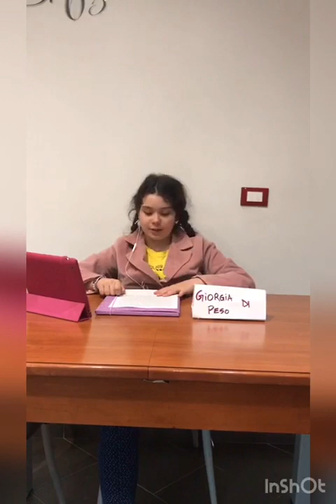IORESTOACASA TG CASANOSTRA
IORESTOACASA TG CASANOSTRA (edizione straordinaria).
In esclusiva su TermoliWild.it vi presentiamo l'edizione straordinaria, di una serie di "Tg" ironici, realizzati dalla famiglia Di Peso.
Protagonisti:
Signor Gerry
Signora Annalisa: inviata speciale
Giorgia: conduttrice del